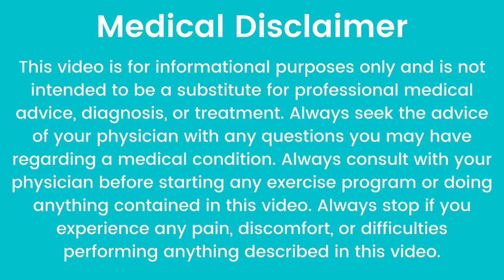How to treat Conjuctivitis | Eyes infection | اشوب چشم سے کیسے بچا جاے | Dr Syed Kamal Health & Life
Conjunctivitis is a condition that occurs when the conjunctiva (a thin layer of cells covering the front of your eyes) becomes inflamed. The 3 most common causes of this inflammation are: infection (infective conjunctivitis) an allergic reaction (allergic conjunctivitis)
Your eyes may feel gritty, watery or sticky and your eyelids may become swollen and get stuck together, especially in the mornings. Your vision may be blurred due to tears or sticky discharge.
Avoid touching your eyes with unwashed hands. Do not share items used by an infected person; for example, do not share pillows, washcloths, towels, eye drops, eye or face makeup, makeup brushes, contact lenses, contact lens storage cases, or eyeglasses.